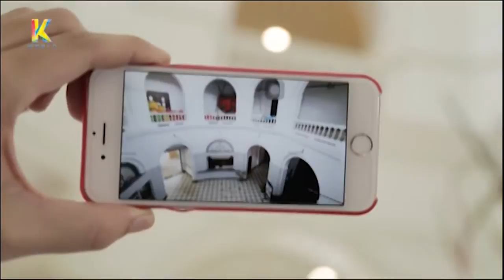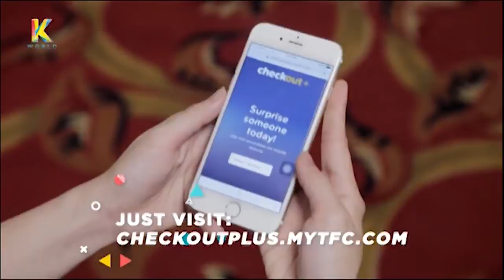K World: KTP Rizal Hotel | Part 1 - Episode 58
Go on a thrilling adventure in our top pick destinations and spots!